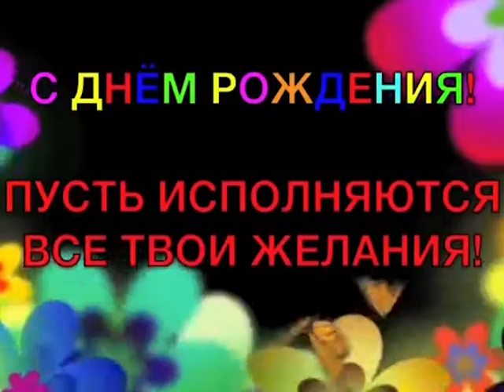Shnorhavor mer @nker HERMINE MURADYAN JANAJANAJ